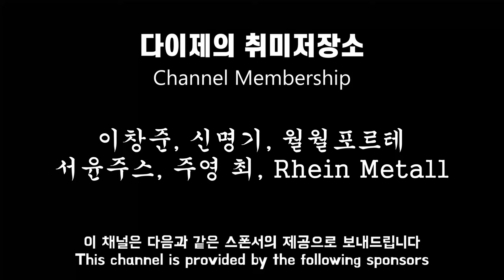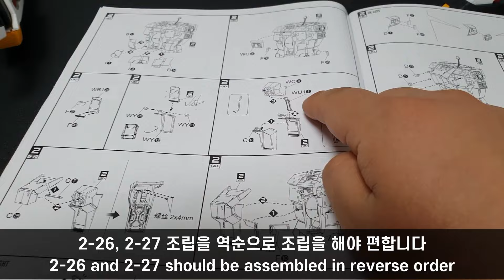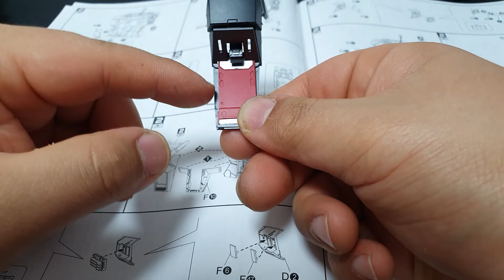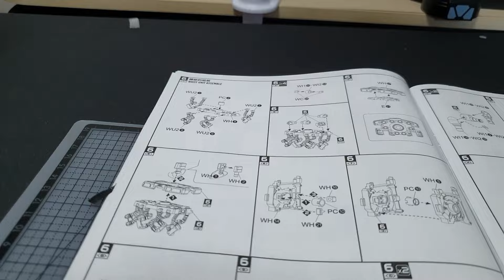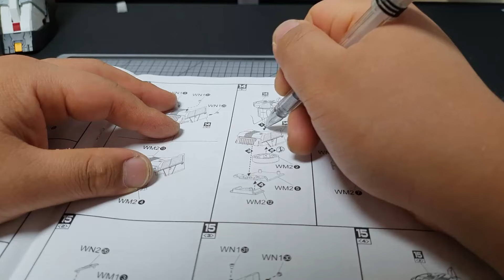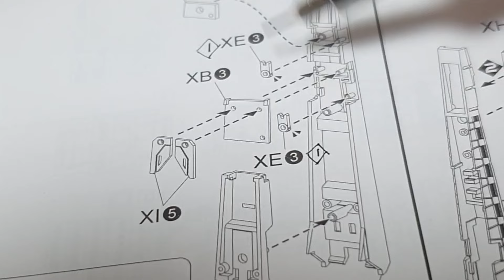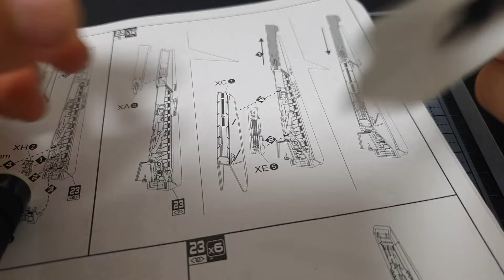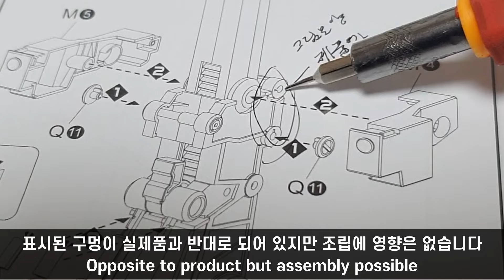다반 메탈스트럭쳐 뉴건담 조립 전 꿀 TIP 38가지 / Daban Metal Structure Nu Gundam 38 TIPs Before Assembly